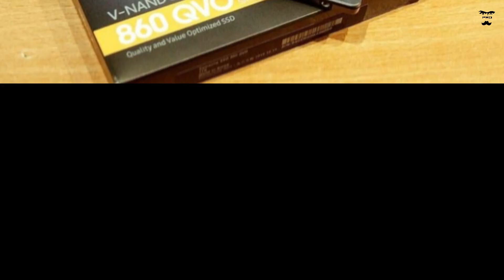Hard Drive vs SSD | Explained in Tamil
Hello Friends,
   Hope you all are doing good. This is a simple explanation video about the differences between a Hard Drive and a Solid State Drive.